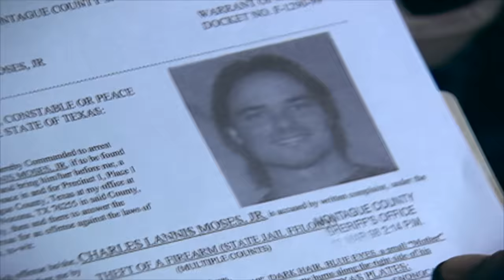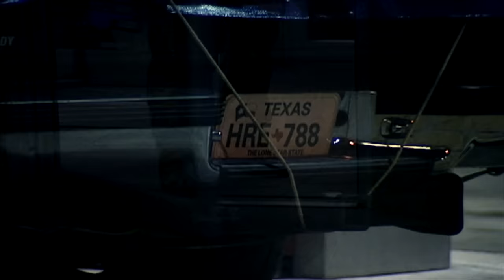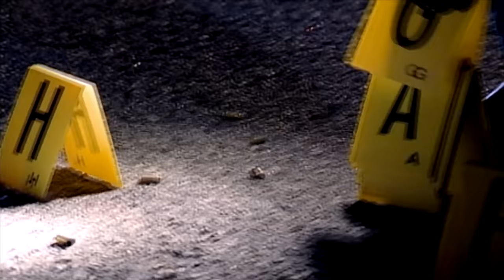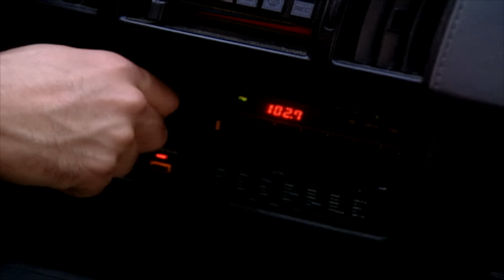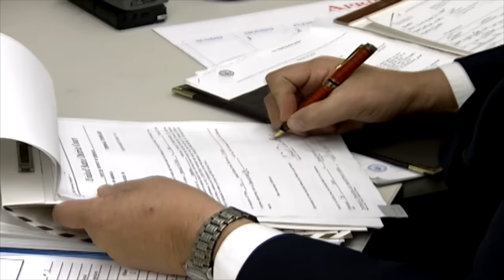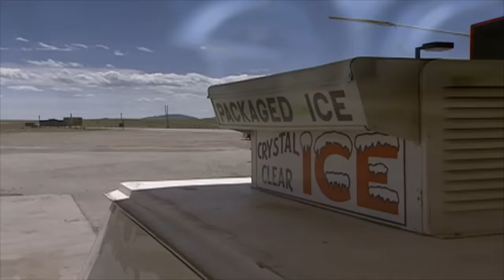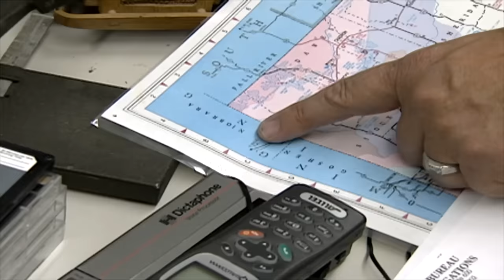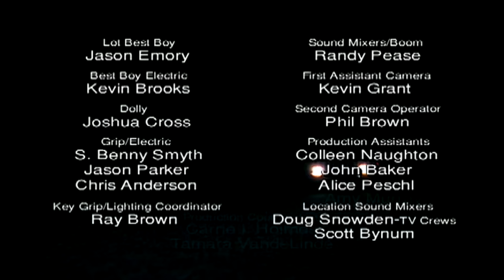In Pursuit | The FBI Files | FD Crime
A fugitive drug dealer engaged in a shootout with Nebraska state troopers and evaded capture after a high-speed chase. Authorities immediately set up a statewide manhunt, connecting the fugitive to a murder in the western part of the state. A chance sighting led FBI agents to another confrontation with the killer, who was now more determined than ever to escape the law.